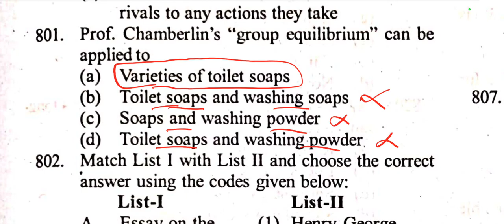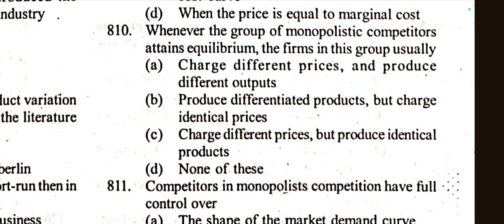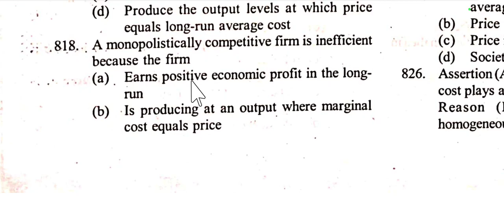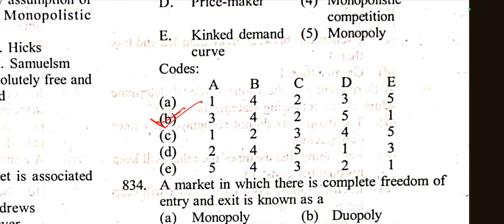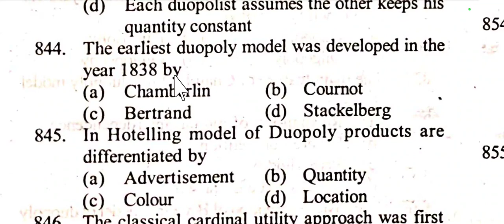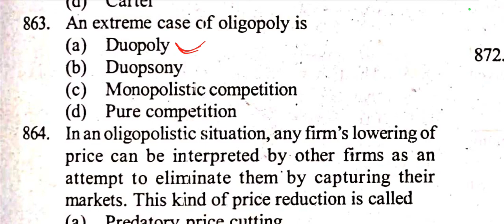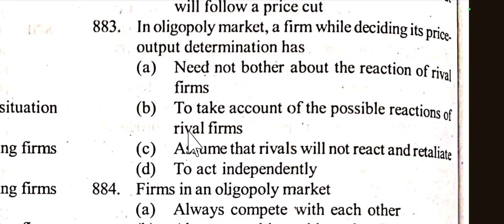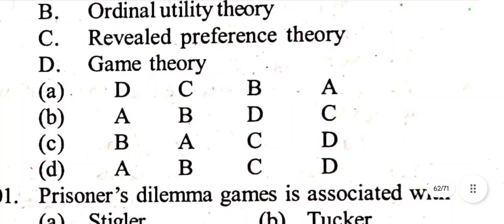1000 Microeconomics MCQS : Part-9 : 100 Important MCQS(801-900), for the upcoming Economics Exam.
1000 Microeconomics MCQS : Part-9 : 100 Important MCQS(801-900), for the upcoming SSB Economics Examination 2024, & also for OPSC, PGT, TGT, MRFT, CPET, OCS, OES & UGC NET Economics Examination in Odia.

To support 𝙁𝙍𝙀𝙀 𝙀𝘿𝙐𝘾𝘼𝙏𝙄𝙊𝙉,you can contribute any small amount in this no:- 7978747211.